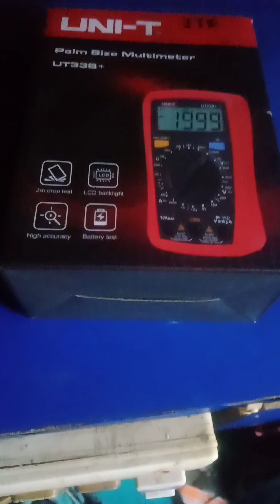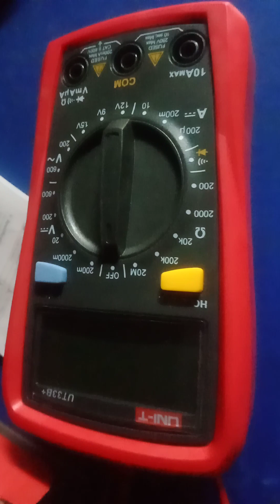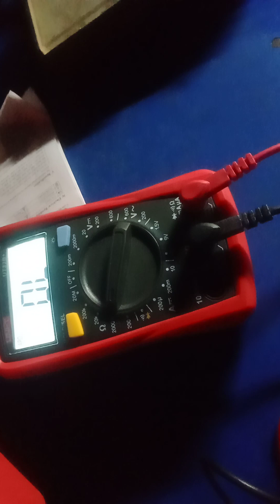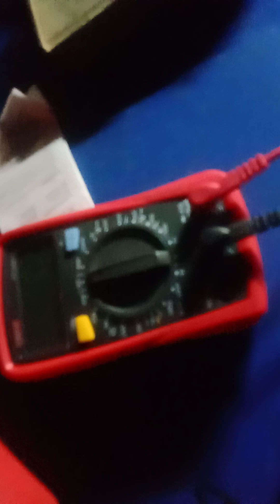digeta malti mitar unboxing